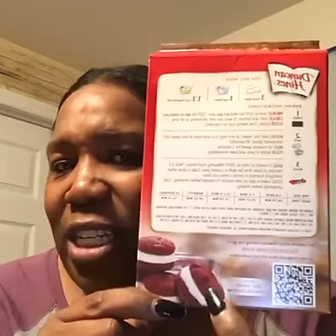Cooking With Mother & The Legendary Mother Amazon Leiomy